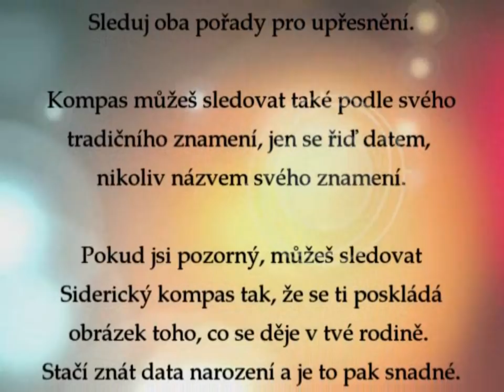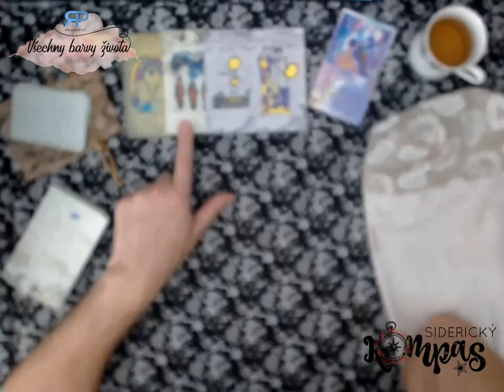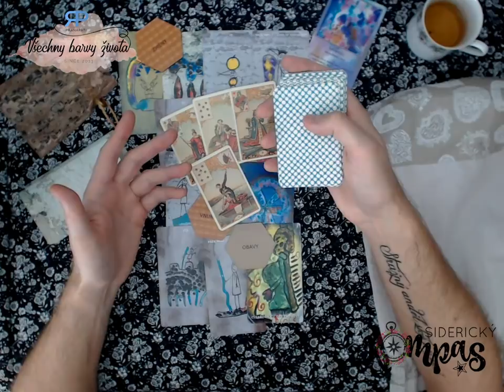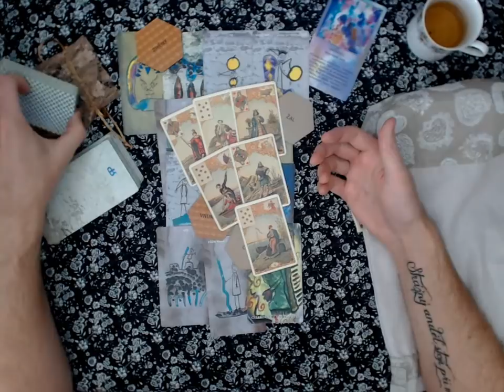Siderický kompas - Rak - říjen 2018 - výklad karet